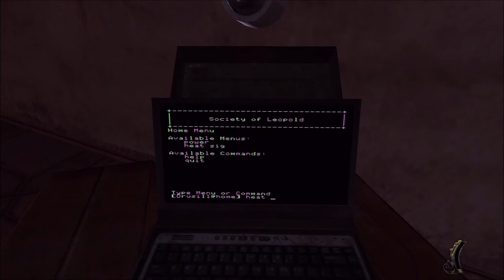Let’s Play Vampire: The Masquerade – Bloodlines (Malkavian), Pt. 35 – Just A Church Goin’ Malk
Today we are playing Vampire: The Masquerade – Bloodlines, a game that I have wanted to complete for many years now! We will be playing as the mentally fracture Malkavian clan, meaning that we will encounter unusual dialog options, insight that a normal character would not have, and a general sense of insanity. Join me in the World of Darkness as we aim to keep the Masquerade alive…if only just!